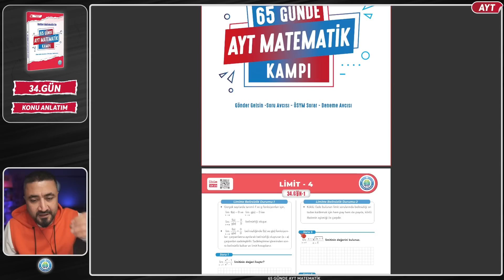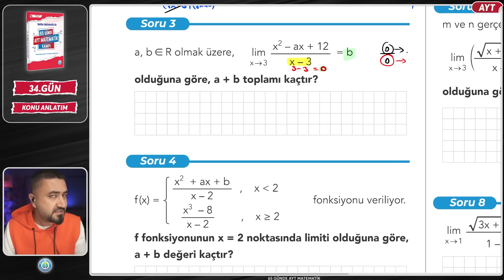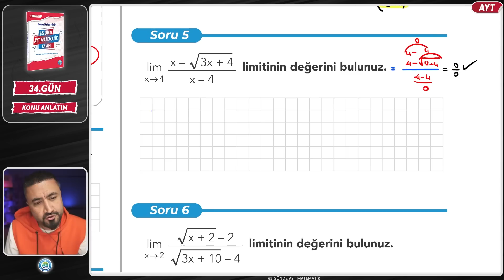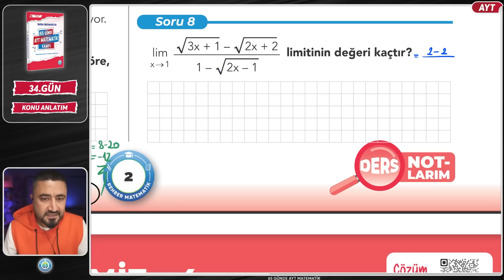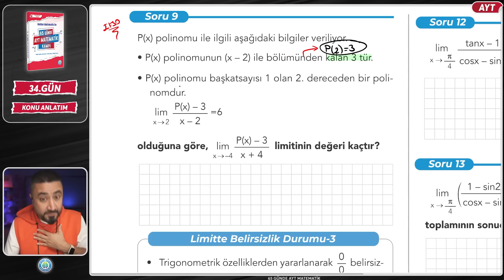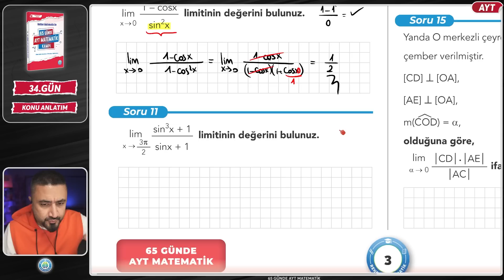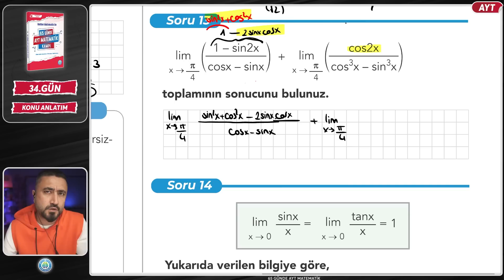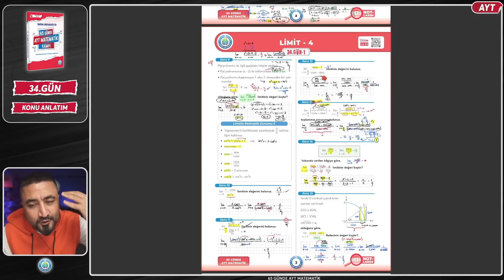Limit 4 Konu Anlatım | 65 Günde AYT Matematik Kampı 34.Gün | Rehber Matematik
65 Günde AYT Matematik Kampı na Hoş geldin. Ey güzel arkadaşım 65 Günde AYT Matematik konularını planlı programlı şekilde birlikte bitiriyoruz. Bugün 65 Günde AYT Matematik Kampı 34.Gün 1.Ders Konumuz Limit 4 Konu Anlatım
65 Gün boyunca pazartesi-salı-perşembe-cuma günleri saat 17.00 da  konu anlatım videosu saat 19.00 da ise konuya ait Soru Avcısı videosu sizlerle olacak. Kampımızın takvimine aşağıdaki linklerden ulaşabilir çıktı alabilir gün gün bizimle birlikte bitirdiğimiz konulara tik ler atarak ilerleyebilirsin.

Dileyen arkadaşlar önceki AYT Matematik Kamp video serilerisini de izleyebilirler↙️
Rehber Matematik kanalına verebileceğin en büyük destek videoyu beğenmen ve yorum yazman.